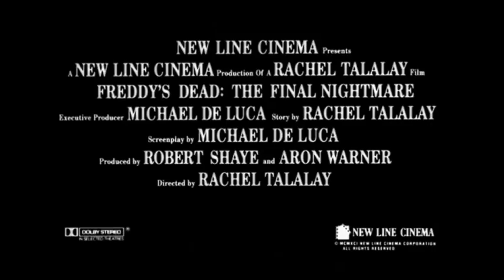Pesadilla En Elm Street 6 (1991) Tráiler Subtitulado En Español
Título: Pesadilla final, la muerte de Freddy (Pesadilla en Elm Street 6)
Título Original: Freddy's Dead: The Final Nightmare (A Nightmare on Elm Street 6)
Director: Rachel Talalay
Guion: Michael De Luca (Historia: Rachel Talalay. Personajes: Wes Craven)
Fotografia: Declan Quinn
Productora: New Line Cinema
Año/País: 1991 / Estados Unidos
Duración: 90 min.
Género: Terror | Slasher. Secuela
Reparto: Robert Englund, Lisa Zane, Yaphet Kotto, Shon Greenblatt, Leslie Deane, Ricky Dean Logan, Breckin Meyer, Roseanne, Tom Arnold, Johnny Depp
Web oficial:
Puntuación IMDB: 4,6/10 13,457 Votos

Sinopsis

Después de diez años, Freddy Krueger vuelve a sembrar el pánico entre los adolescentes de Springwood. Utiliza para su venganza a un joven amnésico que le servirá para revitalizar sus poderes y localizar a su propia hija. (FILMAFFINITY)